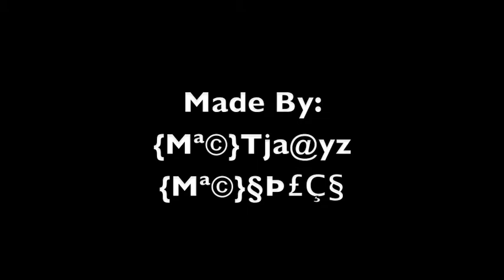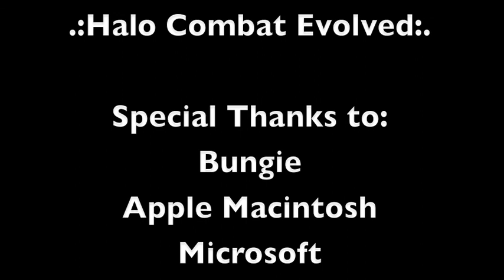Halo Demo Trick Jumping Volume 2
The Map that we used in this trick jumping video is called the shaft mod movie version. The health and starting weapons were changed so we wouldn't die. Enjoy this video and wait up for the next installment of the trick jumping video on the Island!!